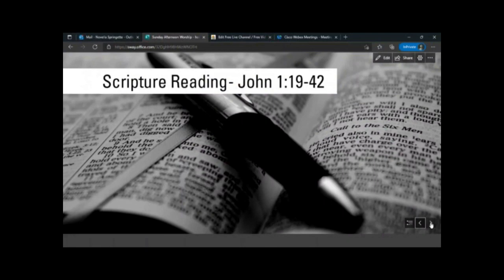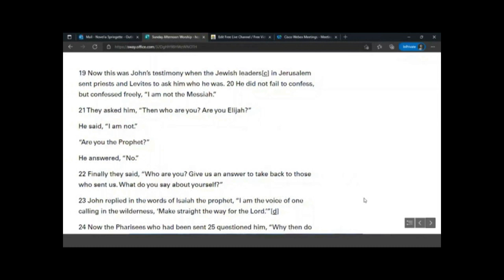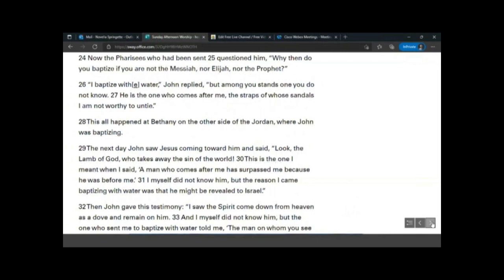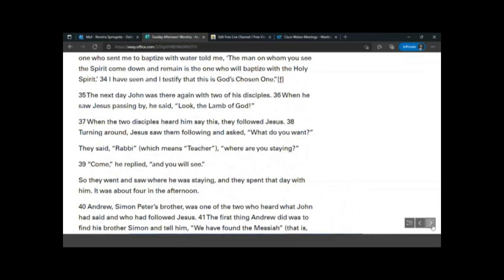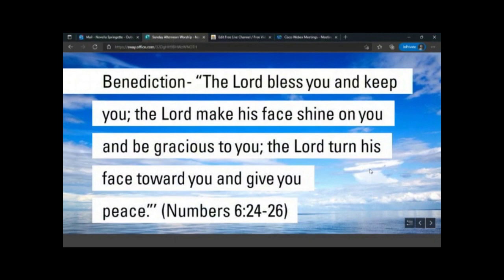Sunday Afternoon Worship - Oct 24, 2021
Sunday Afternoon Worship - Oct 24, 2021 - featuring Dynlene Black